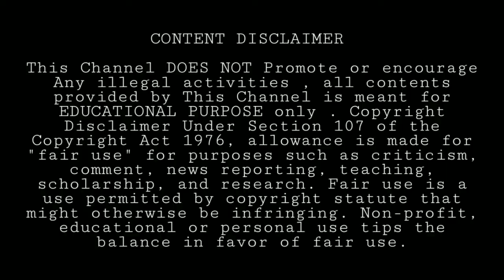YouTube Videos Dislike Problem Tamil • Avoid Dislike Friends • Online Clarification